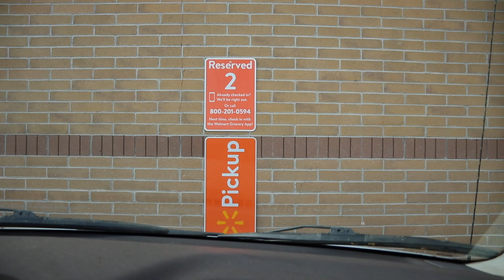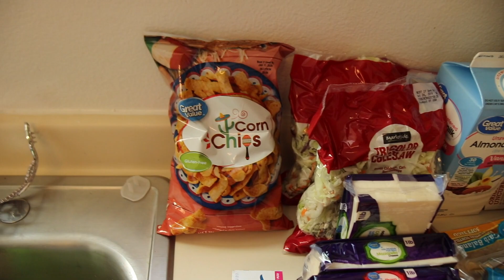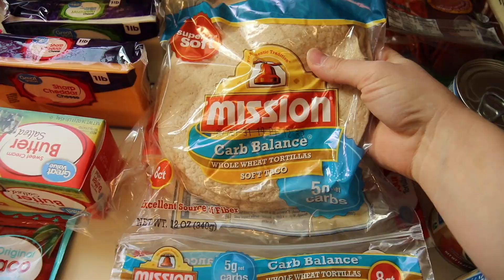DAY IN THE LIFE OF A YOUNG STAY AT HOME MOM 2019 // WALMART GROCERY PICKUP HAUL // FALL DITL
I would love to have you join my YouTube fam!

Much love! ♥️